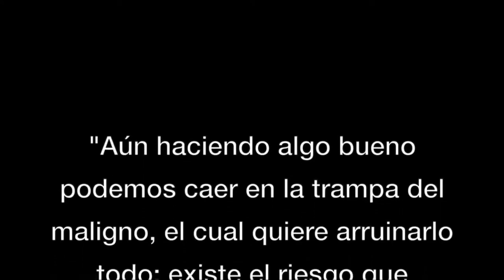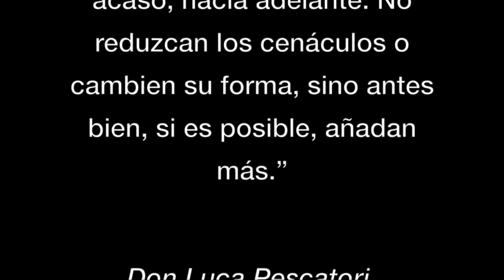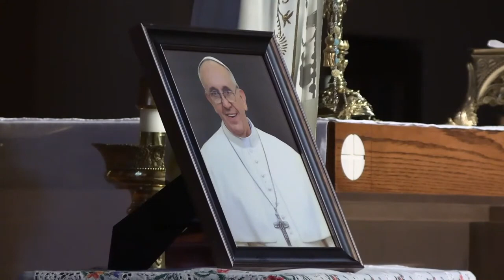Cenáculo semanal - Viernes 9 de junio de 2023 (dé CLICK AQUÍ para más detalles)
Guiado por el Padre Rubén Villalón con niños de Armada Blanca (Memphis) desde la Catedral de la Inmaculada Concepción en Memphis, TN  y transmitido originalmente el viernes 6 de agosto de 2021, será transmitido el viernes 9 de junio de 2023￼ a las 8 PM Argentina, Chile, Paraguay y Uruguay / 7 PM ESTE, Bolivia, Puerto Rico, República Dominicana y Venezuela/ 6 PM CENTRO, Colombia, Cuba, Ecuador, Panamá, Perú /  5 PM MONTAÑA, Centroamérica y Ciudad de México / 4 PM PACÍFICO / 3 PM ALASKA / 1 PM HAWAII

No olvide darle click a la campanita para recibir notificaciones de todos los próximos videos.
Recuerde que, si no puede unirse al cenáculo en vivo, todos los videos de los cenáculos semanales y los retiros espirituales están disponibles para ser visto a cualquier hora después de su transmisión.